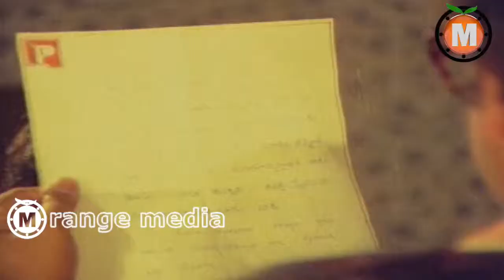Mudda Mandaram Telugu Movie Part 8 - Poornima,Pradeep,Jandhyala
Watch Mudda Mandaram Telugu Full  Movie || Poornima ,Pradeep Vinnakota Ramana Pantulu Sundara Laxmi Shankar Annapurna Narasinga Rao Tulasi Suthi Velu

Mudda Mandaram (Telugu: ముద్ద మందారం) is a 1981 Telugu Drama film written and directed by Jandhyala Subramanya Sastry. It is debut film for both the leading actors Poornima and Pradeep and Suthi Velu

Movie : Mudda Mandaram
Actors : Poornima ,Pradeep Vinnakota Ramana Pantulu Sundara Laxmi Shankar Annapurna Narasinga Rao Tulasi Suthi Velu
Director : Jandhyala Subramanya Sastry
Producer : Ranjit - Prashanth
Writer :Jandhyala Subramanya Sastry
Songs:Veturi.Sundara Rama Murthy
Singers :S.p.Balasubramaniyam,S.Janaki

Poornima : Mudda Mandarama,Srivariki Premalekhaa,Nalugu,Sthambhalata,Donga,Aa­diLakshmi,Intlo Ramayya Vedhilo Krishnaiah,Konte Kodallu,MaaPallelo Gopaludu,Krishna Garadi,Muchataga Mugguru,vundile manchi kalam mundu munduna

Jandhyala : Mudda Mandaram,Malle Pandiri,Nalugu Stambhalata,Nelavanka,Rendu Jella Sita,Amarajeevi,Moodu Mullu,Ananda Bhairavi,Sreevariki Prema Lekha,Rao Gopal Rao,Puttadi Bomma,Babai Abbai,Srivari Shobhanam,Mogudu Pellalu,telugu movies 2014 full length movies,Muddula Manavaralu,Rendu Rella Aaru,Seeta Rama Kalyanam,Chantabbai,Padamati Sandhya Ragam,telugu full length movies,Raga Leela,Satyagraham,Aha Naa Pellanta,Chinni Krishnudu,Vivaha Bhojanambu,Neeku Naaku Pellanta,Choopulu Kalasina Shubhavela,Hai Hai Nayaka,Jayammu Nischayammura,Bava Bava Panneru,Prema Enta Madhuram,Vichitra Prema,Babai Hotel,Ladies Special,Prema Zindabad,Aa Aaa e ee,Shhh. Gup Chup,Oho Naa Pellanta,Vichitram